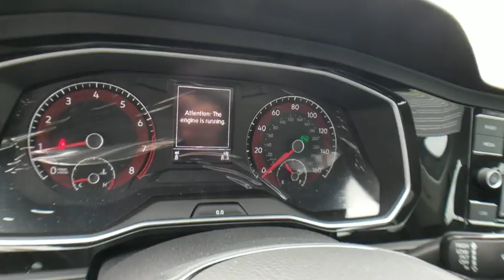2019 Volkswagen Jetta Bloomfield Hills, West Bloomfield, Novi, Northville, Farmington Hills, MI H819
Platinum Gray Metallic New 2019 Volkswagen Jetta available in Farmington Hills, Michigan at Suburban Imports Farmington Hills. Servicing the Bloomfield Hills, West Bloomfield, Novi, Northville, MI area.
2019 Volkswagen Jetta 1.4T SE - Stock#: H819604 - VIN#: 3VWC57BU7KM206131

Platinum Gray Metallic 2019 Volkswagen Jetta 1.4T SE FWD 8-Speed Automatic with Tiptronic 1.4L TSIbrbr30/40 City/Highway MPG
Wheels: 16 Two-Tone Rama Black,Heated Front Comfort Seats,Perforated V-Tex Leatherette Seat Trim,Radio: Composition Color w/6.5 Touchscreen,4 Speakers,4-Wheel Disc Brakes,Air Conditioning,Electronic Stability Control,Front Bucket Seats,Front Center Armrest,Leather Shift Knob,Tachometer,ABS brakes,AM/FM radio,Automatic temperature control,Brake assist,Bumpers: body-color,Delay-off headlights,Driver door bin,Driver vanity mirror,Dual front impact airbags,Dual front side impact airbags,Front anti-roll bar,Front dual zone A/C,Front reading lights,Front wheel independent suspension,Fully automatic headlights,Heated door mirrors,Heated front seats,Illuminated entry,Low tire pressure warning,Occupant sensing airbag,Outside temperature display,Overhead airbag,Overhead console,Panic alarm,Passenger door bin,Passenger vanity mirror,Power door mirrors,Power moonroof,Power steering,Power windows,Radio data system,Rear anti-roll bar,Rear reading lights,Rear seat center armrest,Rear window defroster,Remote keyless entry,Speed control,Speed-sensing steering,Split folding rear seat,Steering wheel mounted audio controls,Telescoping steering wheel,Tilt steering wheel,Traction control,Trip computer,Variably intermittent wipers,Front beverage holders,Exterior Parking Camera Rear,Blind spot sensor: Blind Spot Monitor warning